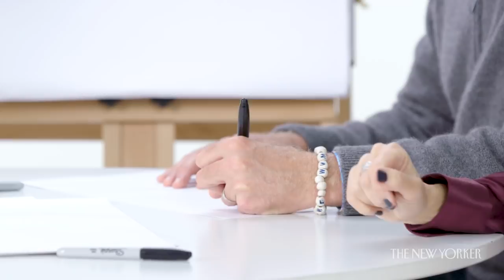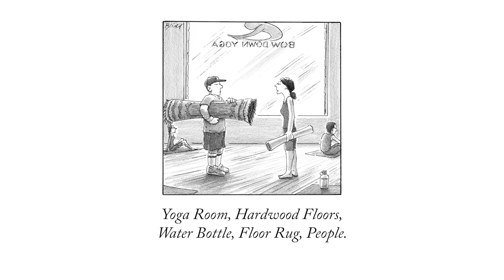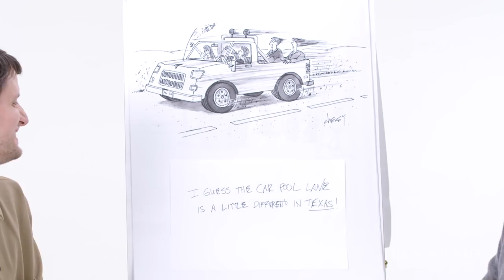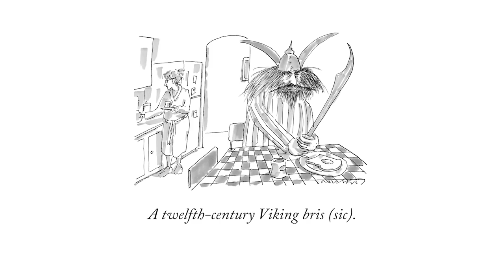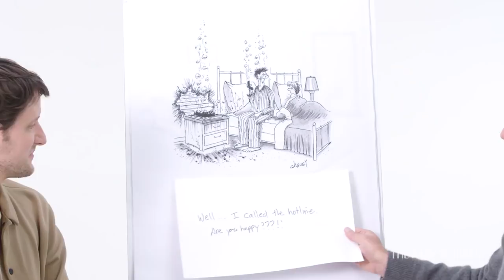Will Ferrell and the 'Downhill' Cast Enter The New Yorker’s Cartoon Caption Contest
The “Downhill” stars Will Ferrell, Julia Louis-Dreyfus, Zach Woods, and Zoe Chao team up to tackle The New Yorker's Cartoon Caption Contest.

'Downhill' is in theaters now!